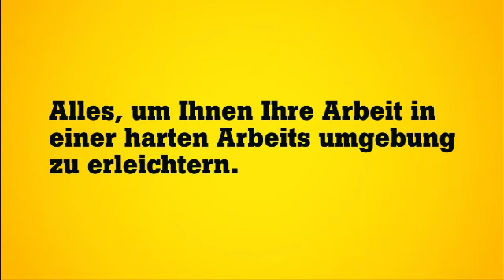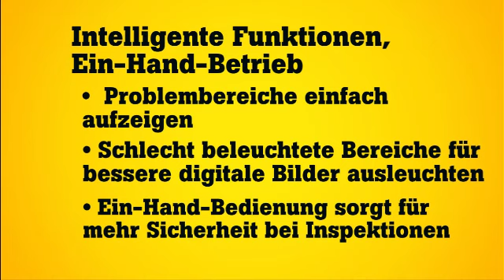Fluke Wärmebildkamera Laserpointer-Taschenlampe-Gebäude